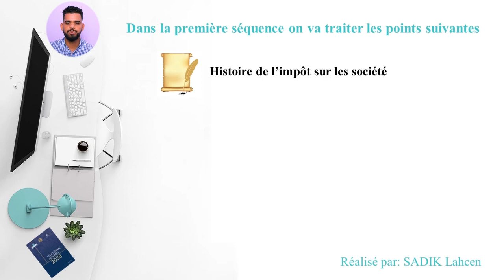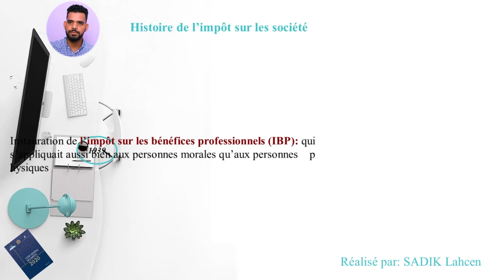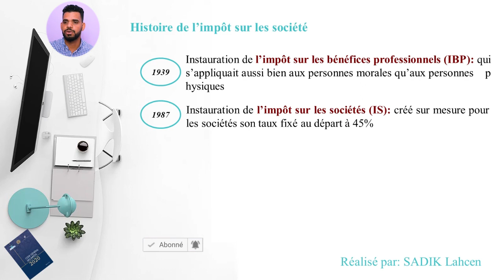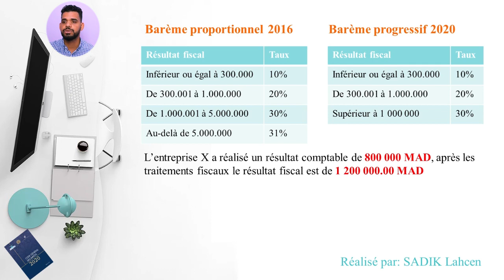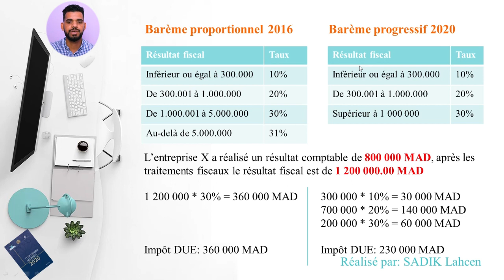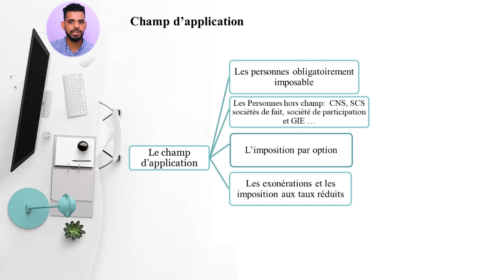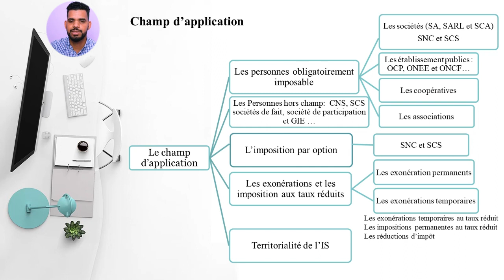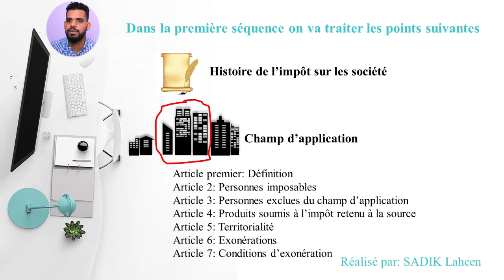EP 2 fiscalité des entreprises: Champ d'application de l'IS | 1/N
EP 1 Fiscalité des entreprises: Présentation du module

fiscalité is,
fiscalité tva,
fiscalité s5,
fiscalité amine li taalim,
fiscalité ir,
fiscalité de l'entreprise,
fiscalité is exercices corrigés,
fiscalité almokawil,
fiscalité approfondie,
fiscalité aziz bbd,
fiscalité ayoub,
fiscalité al moukawil,
fiscalité sci à l'is,
fiscalité bitcoin,
fiscalité bancaire,
fiscalité bts cg,
fiscalité belgique,
fiscalité belge,
fiscalité bic,
fiscalité bourse,
fiscalité bitcoin 2020,
fiscalité cours,
fiscalité cours complet,
fiscalité cafe eco,
fiscalité comptabilité,
fiscalité cours complet de la tva,
fiscalité corsa,
fiscalité chapitre 1,
fiscalité compte titre,
fiscalité des entreprises,
fiscalité darija,
fiscalité de l'entreprise amin li taalim,
fiscalité de l'entreprise tsge,
fiscalité d'entreprise,
fiscalité des entreprises ofppt,
fiscalité de l'entreprise s5,
fiscalité régime d'encaissement,
fiscalité d'entreprise cours,
fiscalité exercice corrigé,
fiscalité exercice corrigé tva,
fiscalité exercice corrigé ir,
fiscalité exercice,
fiscalité examen 2018,
fiscalité entreprise,
fiscalité explication,
fiscalité en arabe,
e resident estonie fiscalité,
fiscalité e commerce,
fiscalité française cours,
fiscalité facile,
fiscalité france,
fiscalité forex,
fiscalité famille d'accueil,
fiscalité forex 2020,
fiscalité femme de ménage,
fiscalité fcpr personne morale,
fiscalité gestion des entreprises,
fiscalité gabonaise,
fiscalité gea,
fiscalité générale,
groupe economiste fiscalité,
cours de fiscalité française gratuit,
fiscalité dut gea,
fiscalité des groupes,
fiscalité hna m3ak,
fiscalité hakima prof,
fiscalité hassan khallouki,
fiscalité holding,
fiscalité haitienne,
fiscalité héritage immobilier,
fiscalité heures complémentaires 2020,
fiscalité heritage entre frères et soeurs,
fiscalité ir exercices,
fiscalité is karim economiste,
fiscalité internationale,
fiscalité impot sur les sociétés,
fiscalité is 2019,
fiscalité jamal afkir,
fiscalité jambes,
fiscalité jeune fille au pair,
jamal afkir fiscalité tva,
fiscalité karim economiste,
fiscalité khallouki,
karim economiste fiscalité prorata,
fiscalité s5 karim economiste,
fiscalité l'is,
fiscalité l'ir,
fiscalité l'is exercices,
fiscalité la tva,
fiscalité la taxe sur la valeur ajoutée,
fiscalité locale,
fiscalité l'is cours,
fiscalité location nu,
la fiscalité,
la fiscalité des entreprises,
la fiscalité marocaine cours darija,
la fiscalité tva,
la fiscalité s5,
la fiscalité l'is,
la fiscalité amin li taalim,
la fiscalité marocaine,
fiscalité marocaine,
fiscalité moukawil,
fiscalité marocaine cours darija,
fiscalité marocaine 2020,
fiscalité maroc,
fiscalité malte,
fiscalité monaco,
fiscalité maroc 2020,
fiscalité nmili,
fiscalité nmili 2020,
fiscalité neufchateau,
fiscalité nigerienne pdf,
nmili fiscalité ir,
netprof fiscalité,
fiscalité ofppt,
fiscalité ofppt tce,
fiscalité ofppt tsge,
fiscalité ofppt tsge 2eme annee,
fiscalité offshore,
fiscalité ofppt exercice,
examen fiscalité ofppt,
fiscalité tva ofppt,
fiscalité prorata,
fiscalité pour les nuls,
fiscalité plus value,
fiscalité portugal,
fiscalité prépa gestion,
fiscalité pea,
fiscalité poker,
fiscalité pea 2020,
fiscalité qcm,
fiscalité quebec,